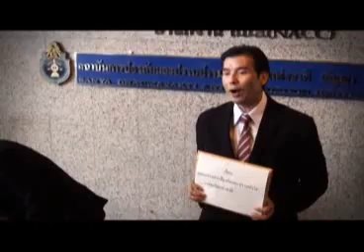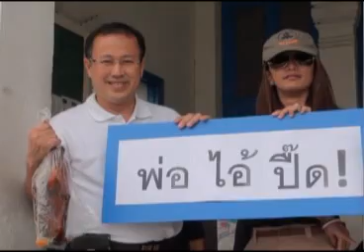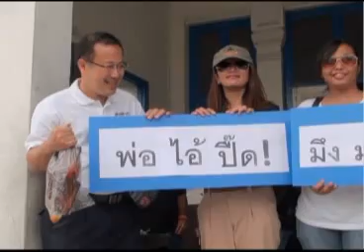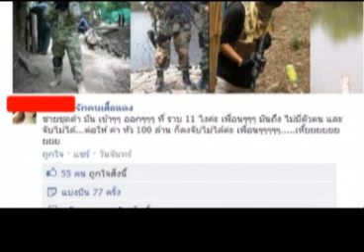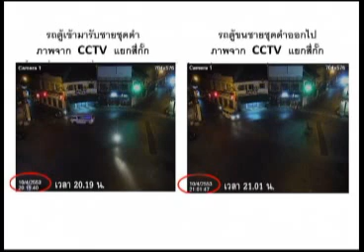สายล่อฟ้า 24 10 55 เบรก1